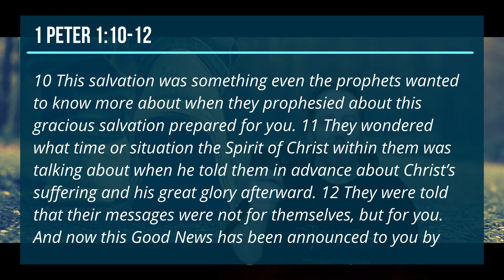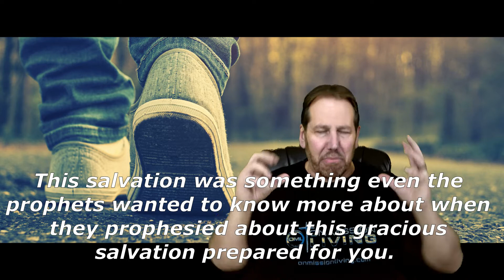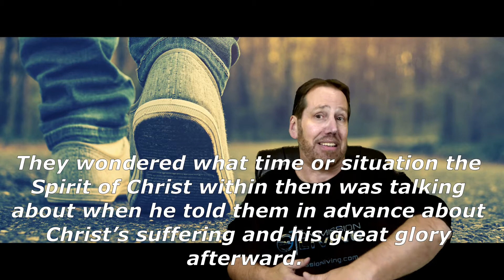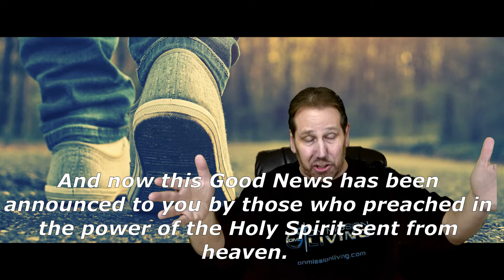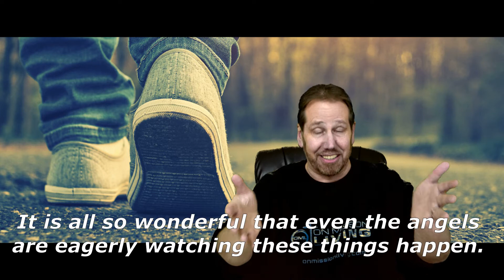NEXT STEPS - 4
This is Episode #4 of the powerful and encouraging daily Bible Devotional series titled "NEXT STEPS".

These short daily devos are shared by Pastor Nate Jackson, who has invested nearly 3 decades to following and sharing JESUS Christ and teaching HIs Word around the world.  In a World flooded with "proof-texts & out-of-context platitudes", NEXT STEPS provides in-context Bible truth and encouragement that is relevant and right on time!

If these short power-packed devotionals are a blessing and an encouragement to you and your Christian life, please SHARE this video devo with others .. if GOD has used it to touch your life, HE may well do the same for others through it.